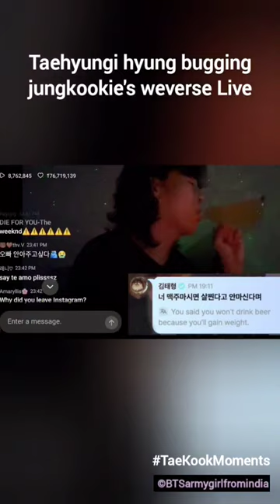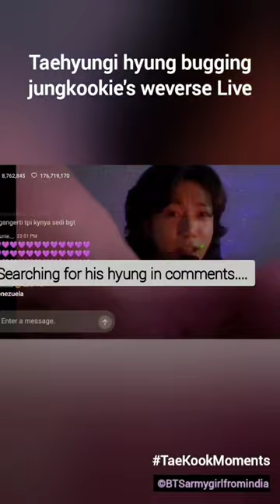Yeorobun, He is Drunk 😂🤣🤣 Tae teasing JKayyyy on his weverse Live😂😂😂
All about yesterday's live which was apparently deleted so you can't find it on Weverse. Don't worry ARMYs I recorded it for you 😇😇😇

Credit to @akenaTK_ for a few comments which I missed while looking at his cute face and for the subtitles coz apprently I only know a few basic Korean words and nothing More😬😅😬